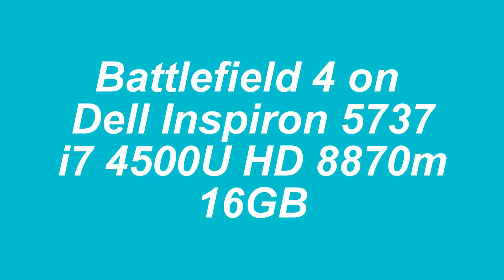Battlefield 4 on Dell Inspiron 5737( 1920x1080 Ultra/High Settings) (HD8870m/R9M270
FHD (1920x1080) TN Display
Intel i7 4500U
HD 8870m(R9 M270X) 2GB 775/1125
16GB
Записано при помощи MSI Afterburner 4.10
При запиcи частота кадров ниже в среднем на 15fps
Не работает Сон?

P.S. Игра процессорозависима. При записи экранного видео процессор загружен на 100%. Отсюда сильное проседание фпс в тяжелых сценах.